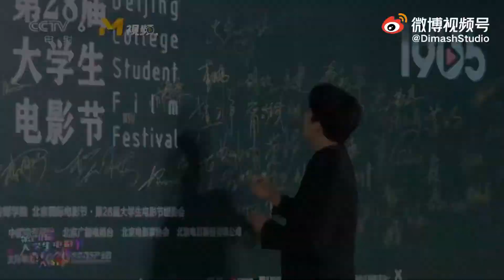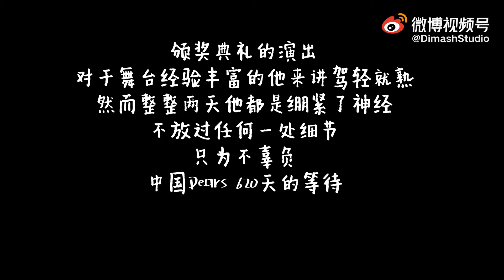Димаш / Dimash in China - Vlog 迪玛希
The official You Tube channel of Dimash Qudaibergen